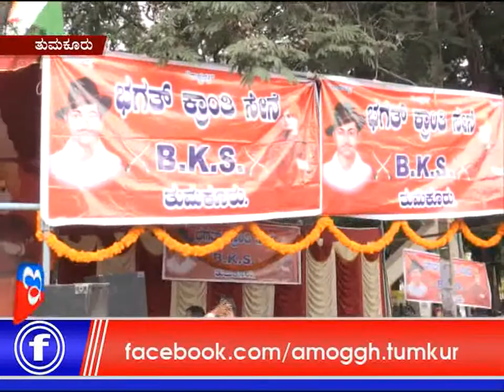26: 07 :2017 : Amoggh News